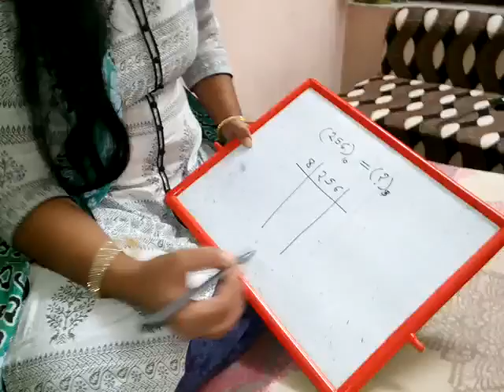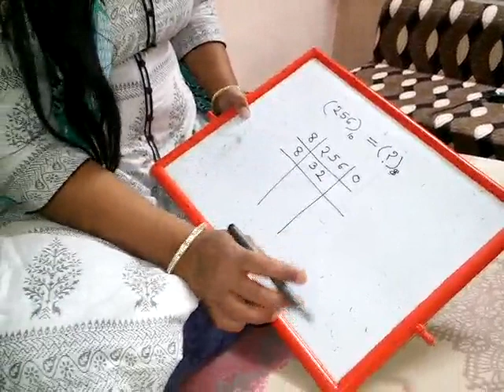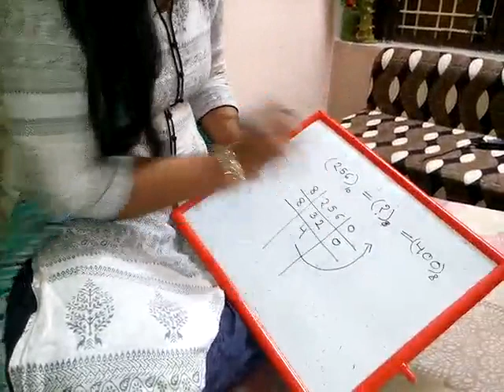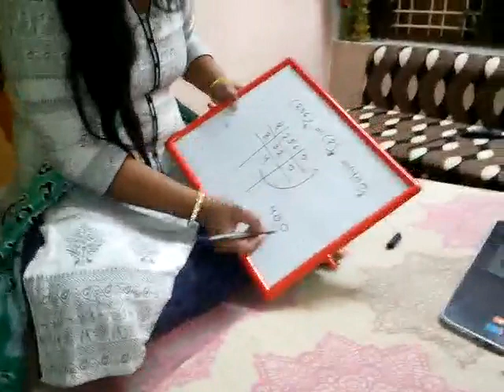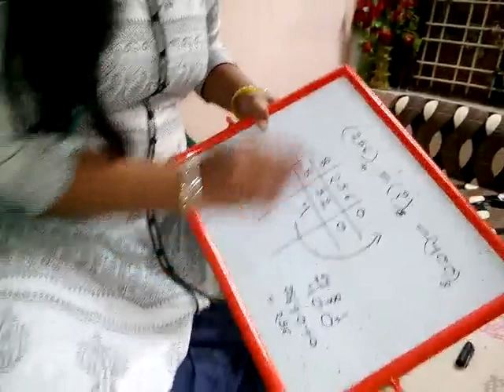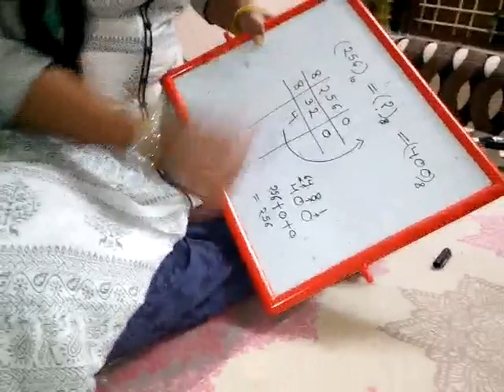Number Conversion- Decimal to Octal